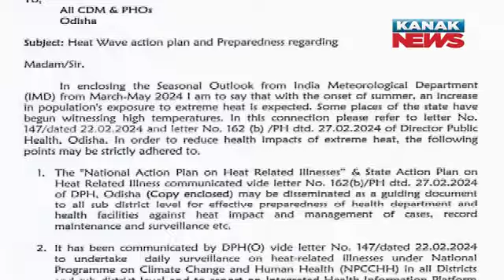Odisha Sizzles In Heat Wave | Temperature To Rise For Next 3 Days, Warning Issued